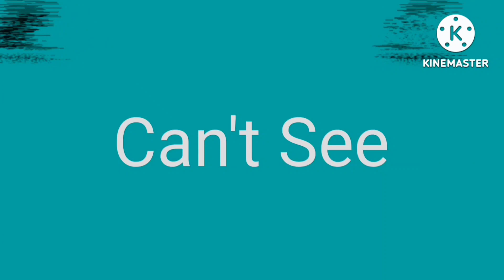Granny Jumpscare Render Pack Collection Part 4